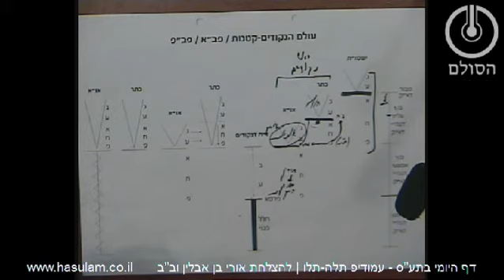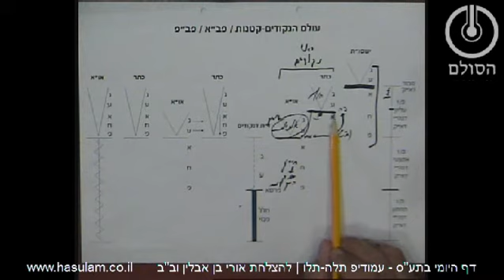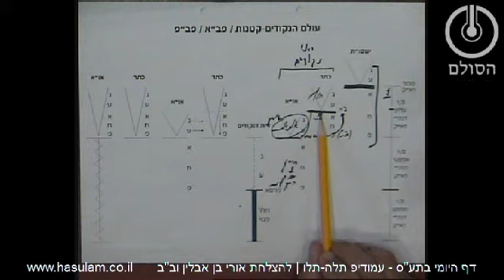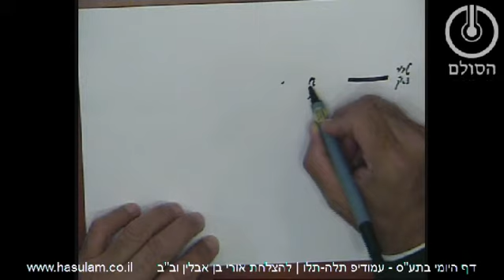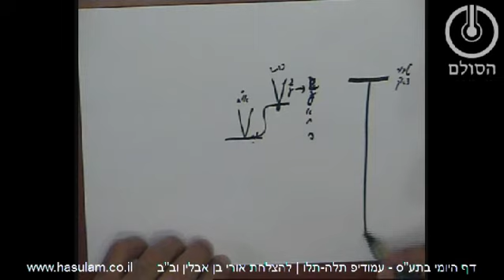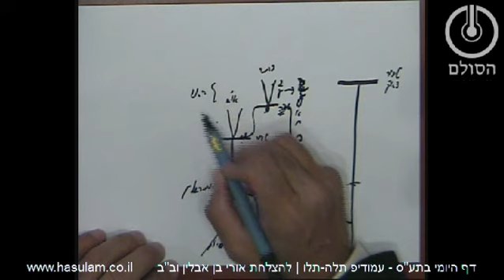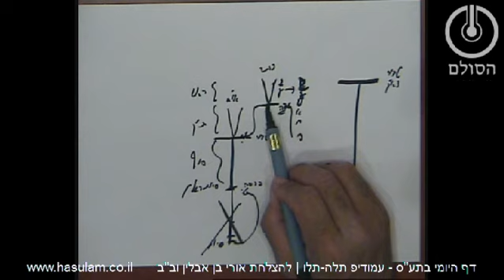דף היומי בתע"ס - חלק ו' עמודים תל"ה-תל"ו